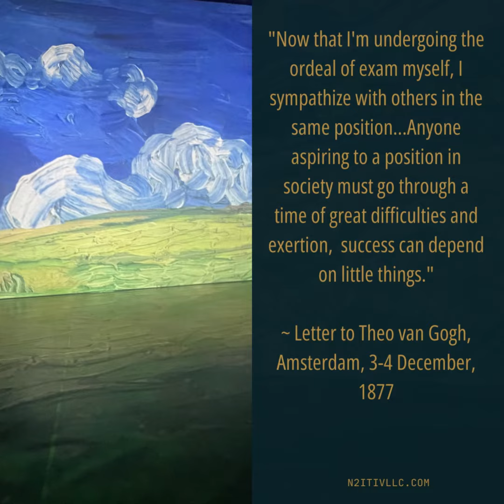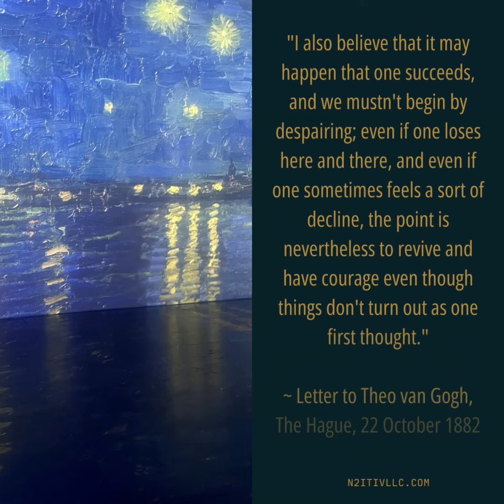Virginia - A Time For Rejuvenation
Let's dive "N2" the impact that travel has on our minds and the priceless wisdom it imparts to the world of leadership. Follow along with us all week as we find powerful and often unexpected aspects of leadership. First Stop... Virginia